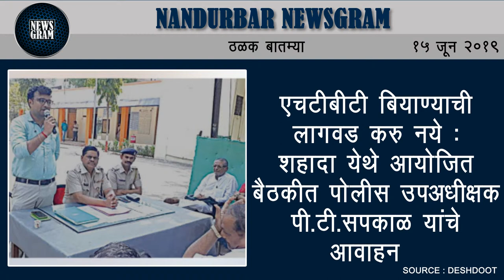महिलेचा विनयभंग, एकाला दोन वर्ष सश्रम कारावास | Nandurbar Newsgram | 15 June 2019